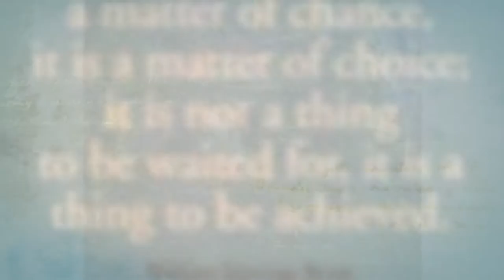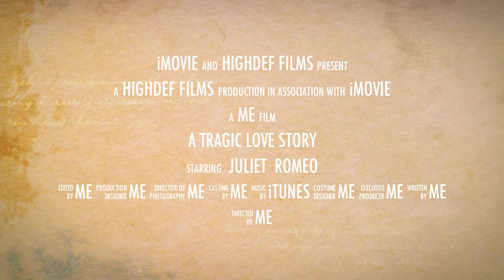Romeo and Juliet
This is a Romeo and Juliet english project.